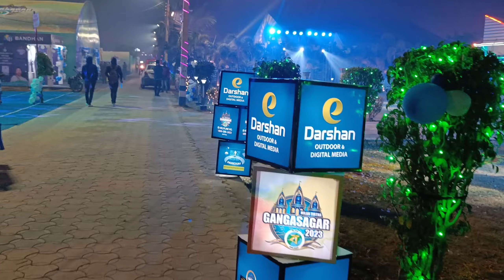GANGASAGAR MELA 2023 | नागा बाबा का दर्शन | विदेशी बनी राधा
Part 2

Gangasagar mela organize in Gangasagar,south 24 parganas, where 1 lakh plus devotees daily visits here to see Kapil Muni ashram , bay of Bengal where Ganga meet on the sea , Naga Baba Darsan, Foreigners Dance for Sri Hari Krishna or many more stall which situated on this mela .

Many more people take a bath on Ganga in Makar shankranti festival and do Puja in Kapil Muni ashram.

In this  Night view video:-
Road view of Kapil Muni temple
Kapil Muni temple Arti
Naga Baba darshan
Mela stall
Ganga meet on sea
Iskon Dance program